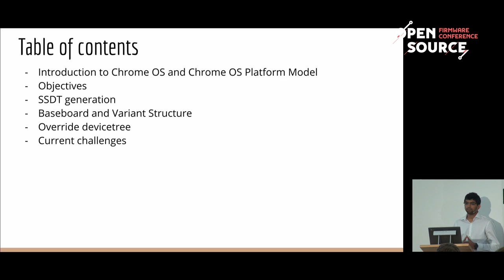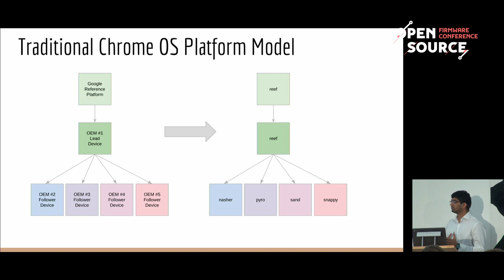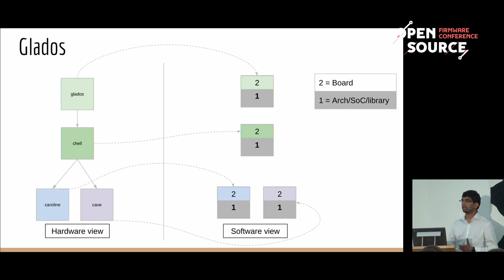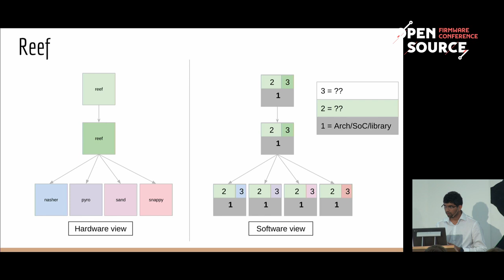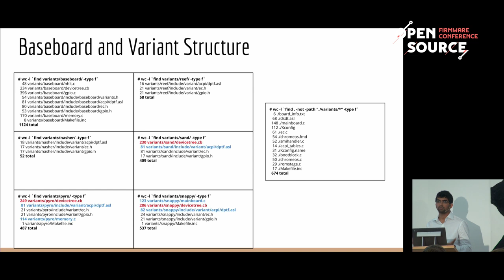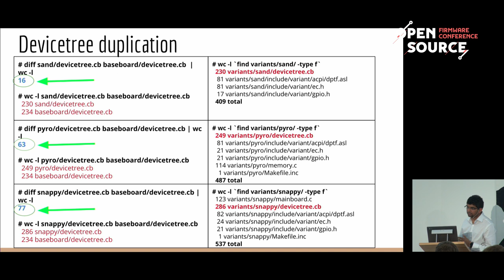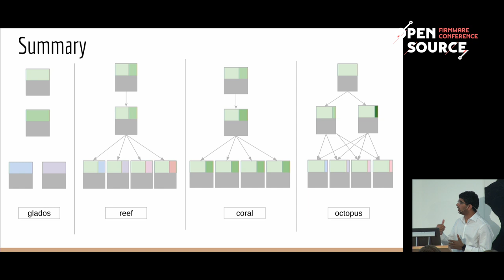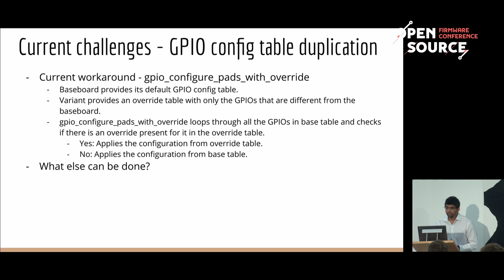OSFC 2018 - A tale of reusability in coreboot | Furquan Shaikh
Chrome OS has gained a lot of popularity in the EDU market. Recently, it has started expanding to consumer segment with devices like Google Pixelbook, HP Chromebook X2 detachable, Samsung Chromebook Pro and much more. All the Chrome OS devices (except a few early ones) use coreboot as their machine initialization routine irrespective of the underlying hardware architecture (x86, ARM, ARM64, MIPS). With more and more OEMs coming onboard, there is always a race to build and ship these devices at a quick pace. Google follows a reference model scheme to allow OEMs to pick a validated platform and add their customizations on top of it. This presents an excellent opportunity to reuse a significant portion of the work that is done for a reference platform across multiple devices. In order to provide reusability of components within coreboot, some features have been implemented over time. This talk provides an overview of the reusability features within coreboot including SSDT generation, variant structure, device tree override and more. It also presents currently unsolved challenges that can greatly reduce the time and effort required to add new devices to coreboot.